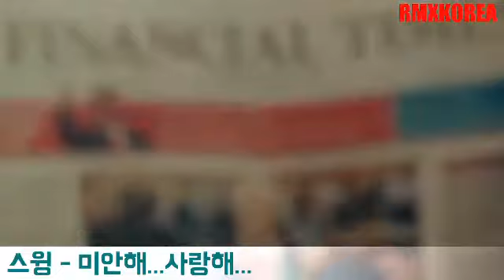스윙 - 미안해...사랑해...[Mix]